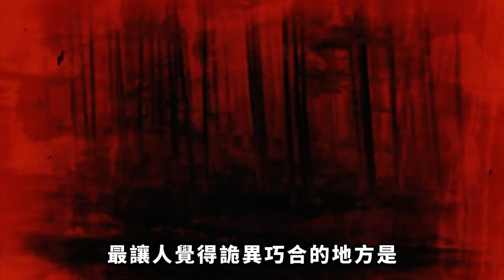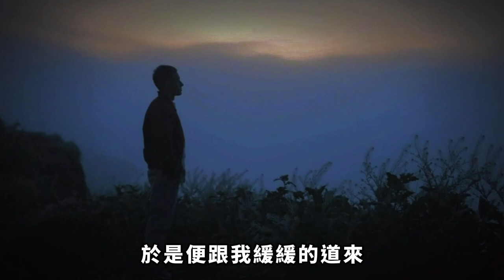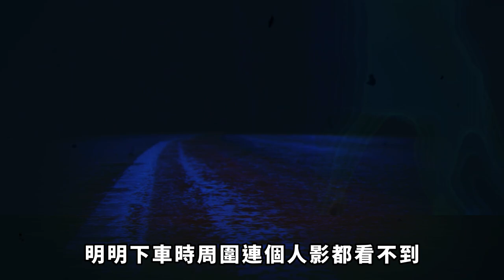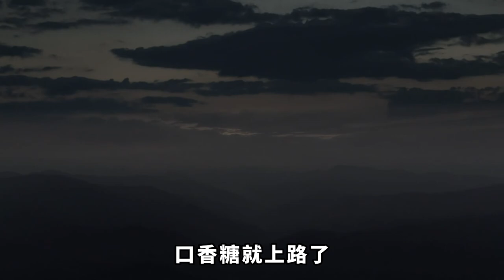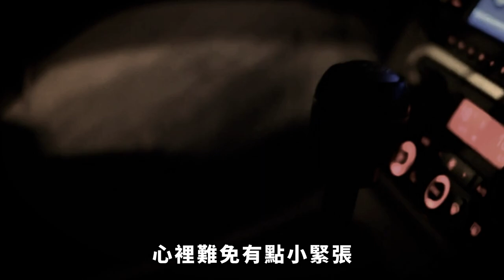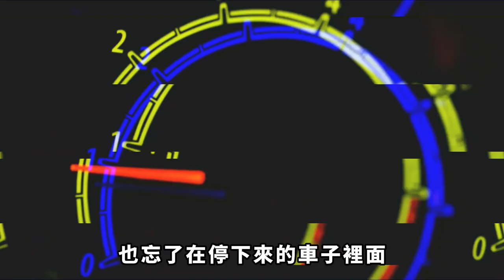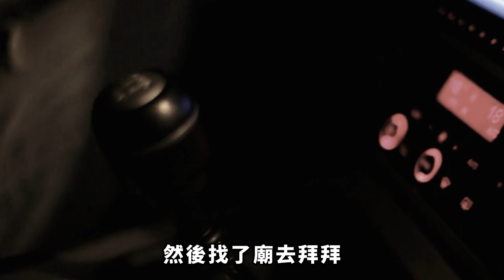【不聽不可】都市傳說｜通往陰間的公路！北宜公路靈異事件｜細思極恐故事|抓交替事件｜Ghost|Story|CREEPY STORY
台灣最可怕的公路之一！！！！
相傳是一個通往陰間的公路
今天講一下台灣的猛鬼公路
北宜公路俗名九彎十八拐
據說充斥著不少靈異的故事
希望大家會喜歡喔～～～～～～
裡面有網友親身經歷鬼故事的投稿喔
歡迎大家觀看

🔴BOOK推薦影片🔴

時間軸:
00:00公路靈異傳說起因
02:12深夜裡的鬼影
05:16抓交替
09:50結尾
【歡迎投稿您的故事喔】：
👉也歡迎到各大Prodcast搜尋不聽不可喔!